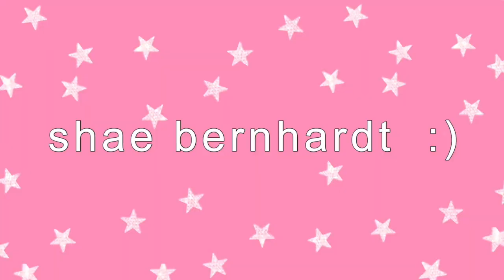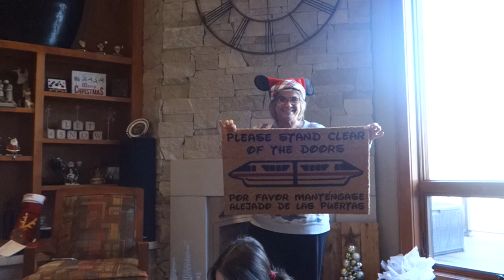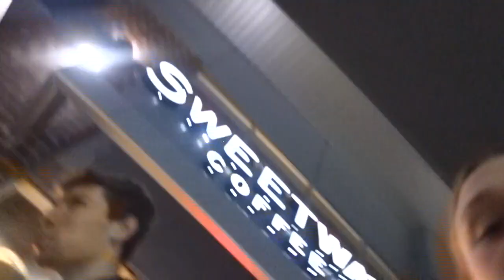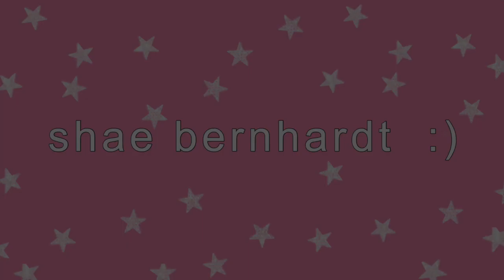my family left me over Christmas Break (coffee, basketball, and more!!)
Hi everyone! Sorry, it's been so long since I posted a vlog- I got very busy and had a lot of camera issues! I'm excited to be back with another video! Basically, my family went to Disney World over break without me- but I still had a great time!This semester is going to bring some amazing experiences that I can't wait to share with you! I hope you enjoyed this fun video!